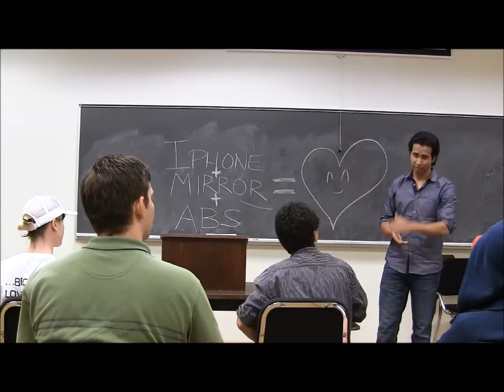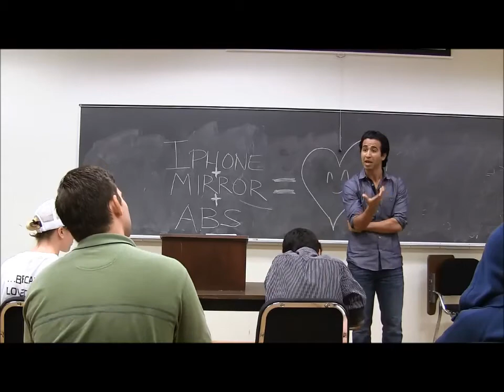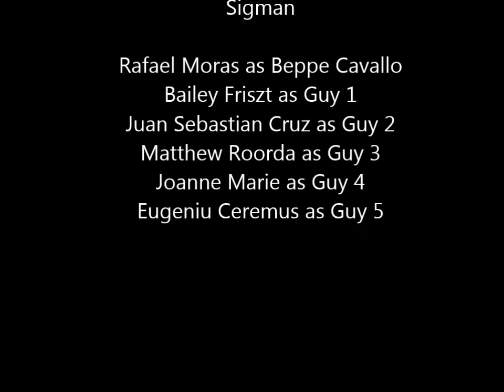Beppe Cavallo: Master of Online Seduction (Abridged Version)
Florentine love guru, Beppe Cavallo, outlines his online dating seminar "Alright, Eros".